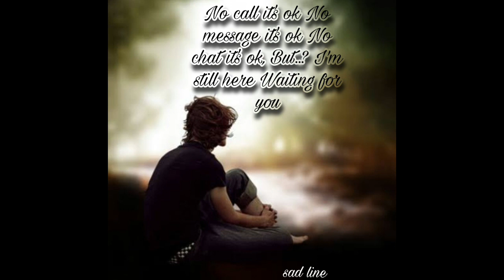sad status line || sad shayari line heart status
Hlo YouTube family 😊
Please follow MY Instragram I'd mohd.saif_123 please follow
Plz complete 2k 🙏🏻🙏🏻🙏🏻
Plz 10k kar do 🙏🙏
Her din 2 video

All short video status